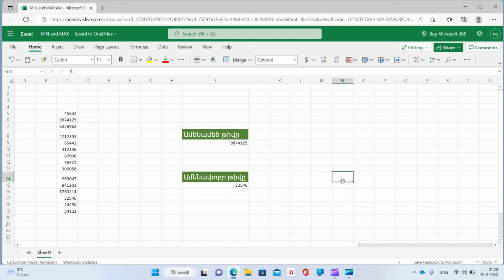MIN և MAX բանաձևերը EXCEL-ում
Այս տեսանյութն այն մասին է, թե EXCEL-ում ինչպես կարելի է MAX և MIN բանաձևերի միջոցով իմանալ ամենամեծ և ամենափոքր թիվը։